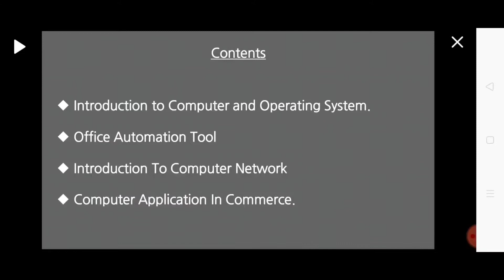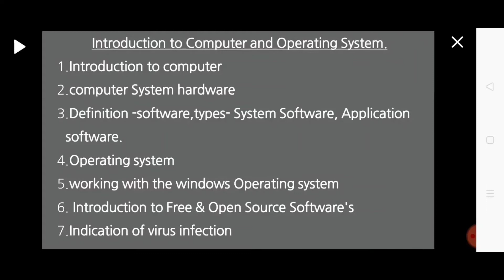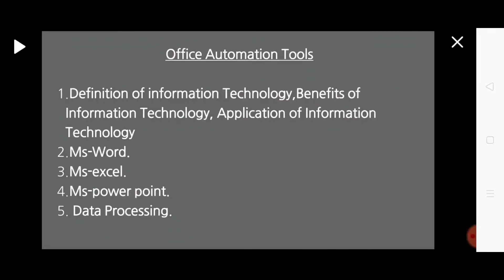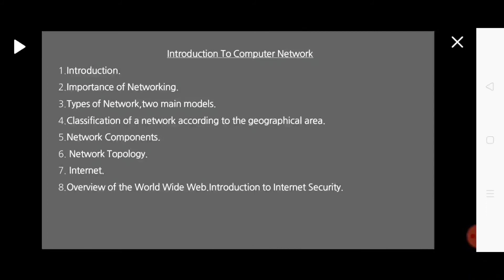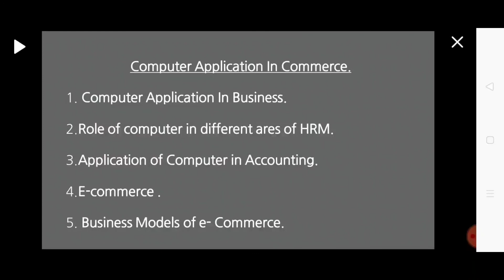Syllabus of computer concept & Application l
Teachings